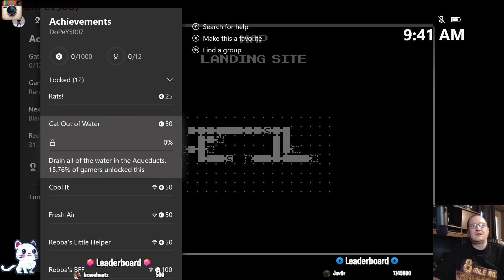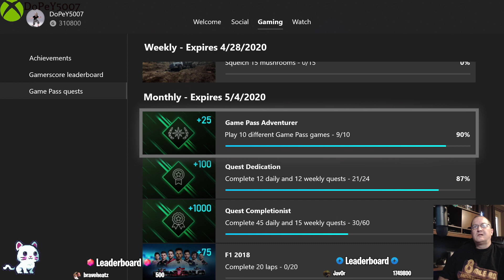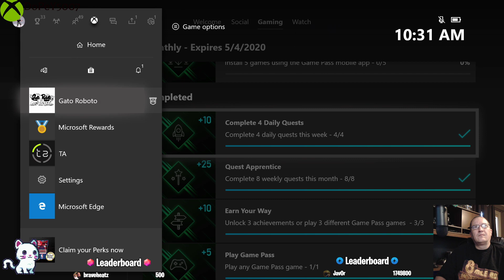Gato Roboto Mixer 🏄 stream VOD 🎥 Xbox 🕹 XboxOne 🎮 IDatXbox 🆔@🎮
Gato Roboto Live stream VOD